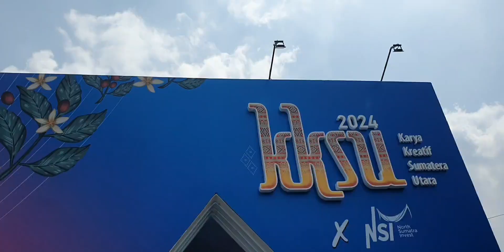TARI KOLOSAL RAP PAMAJUHON || Opening Karya Kreatif Sumatera Utara (KKSU) 2024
Pelaksanaan KKSU yang dirangakai dengan Gerakan Nasional Bangga Buatan Indonesia (Gernas BBI) dan Gerakan Bangga Berwisata di Indonesia (GBBWI), merupakan momentum untuk memperkuat UMKM dan mengubah pola pikir masyarakat untuk cinta dan bangga akan produk Indonesia.